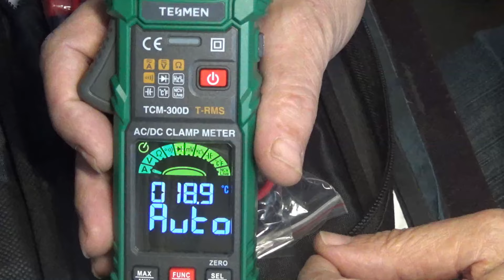Токовые клещи Tesmen TCM 300D обзор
Если вам интересен и полезен мой канал, и вы ждёте от меня новых видео, то прошу оказать посильную для вас помощь. Ваши 10-20-30 рублей очень сильно помогают!
Мои реквизиты:
➤Карта МИР: 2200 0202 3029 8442
➤Mastercard: 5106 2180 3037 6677
➤Тинькофф: 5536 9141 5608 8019
➤BTC: 18XBXt8D18nHt6qjG2GEsEtWRsPwrQLvtg
➤Toncoin: EQAUockcpEfnqn3_TW7uzhrA9TFsuPqbWHkI501ciV4VDgmA
➤USDT(TRC20): TR7NHqjeKQxGTCi8q8ZY4pL8otSzgjLj6t